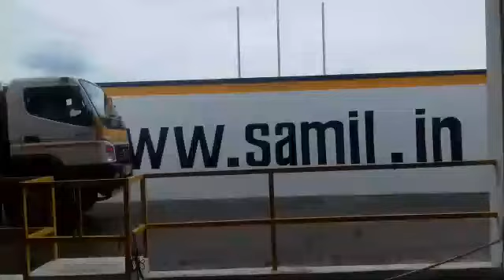2016 BHARATBENZ 1214R 4X2CargoTruck Vellore